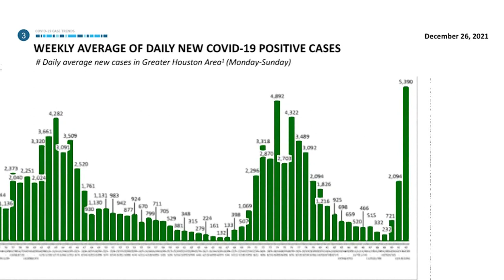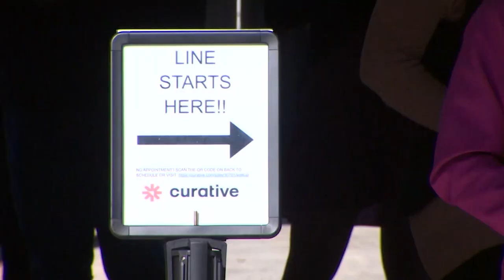Here's the difference between omicron and delta, 2 COVID-19 variants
Doctors say people infected with omicron are less likely to experience loss of taste or smell.